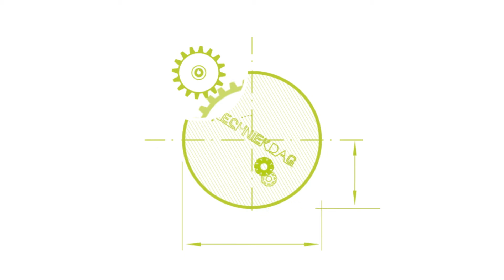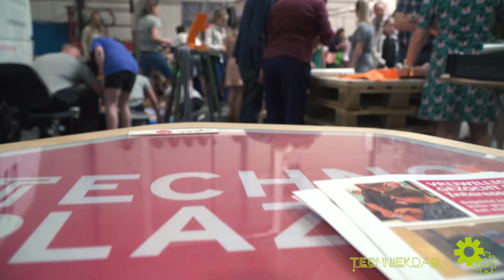Techniekdag De Liemers aftermovie 2022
Op zaterdag 14 mei vond Techniekdag De Liemers plaats bij Müller European Truck & Trailercare in Duiven. Zo'n 3500 kinderen tussen 8-14 jaar konden deze dag spelenderwijs kennis maken met techniek. Voor meer informatie,